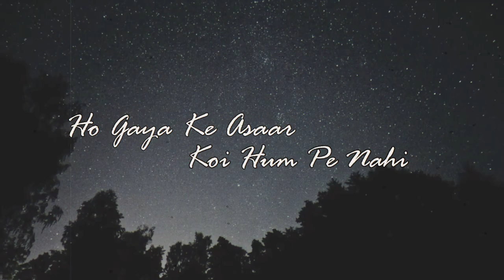Tune Jo Na Kaha | Cover | Mohit Chauhan | Ft. Ashfiya Hussain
Hey Guys!🤗💞
We are back with another cover song'Tune Jo Na Kaha' from the movie 'New York.🌟
✨Please ignore our mistakes😅